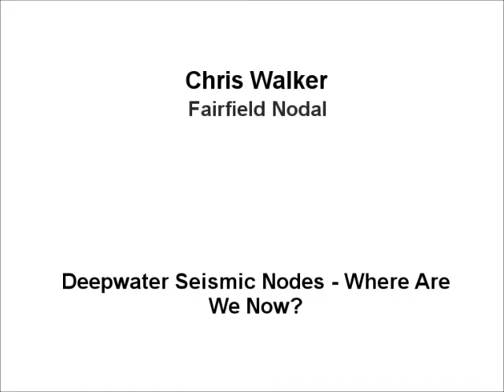Chris Walker, Fairfield Nodal, Deepwater Seismic Nodes - Where Are We Now?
The viability of deep-water autonomous 4C marine ocean bottom nodes OBN has been robustly established as the seismic solution of choice for obtaining high quality full azimuth images for producing fields in areas with complex overburdens (Smit et al, SEG 2008, Chou et al, SEG, 2010). Since its first use for the baseline 4D survey for the Atlantis field in the GoM in 1995/6 more than 35 surveys have been acquired in the Gulf of Mexico, North Sea and West Africa. Impressive 4D results – 6% NRMS – have been reported by Shell (Stopin et al, EAGE, 2011) and recently the technology has been used to monitor the performance of water injection wells, an application which may well have widespread further demand.

New clock technology has improved the operating lifetime of the nodes and this, coupled with the ability to control the nodes remotely, can provide a semi-permanent reservoir surveillance capability that is inherently more flexible and has lower costs than cable based permanent seismic reservoir monitoring systems.